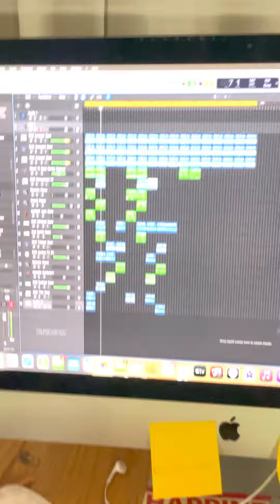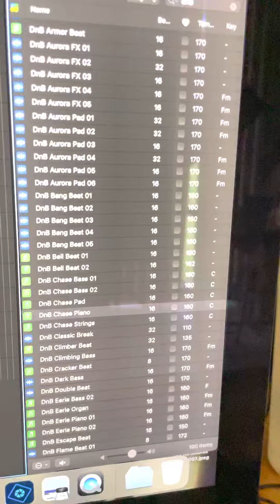Dnb loops in Logic free built in